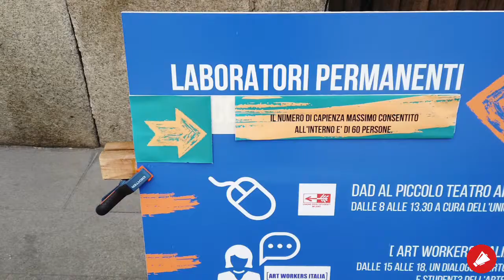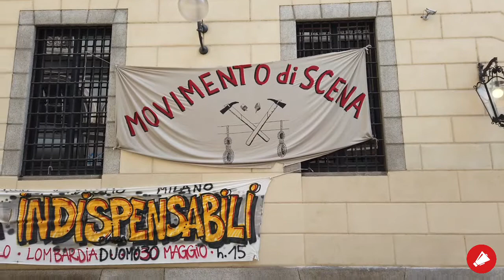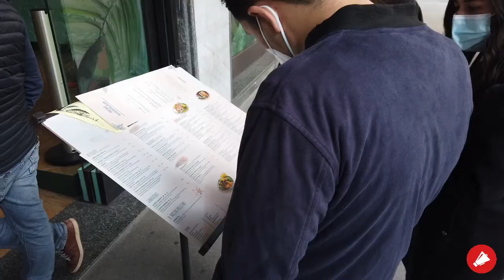Dalla resilienza alla speranza Milano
Abbiamo sentito le voci di lavoratori e gente milanese, a paritre dalla centralissima zona Duomo, dove ogni esercente ha avuto in questi ultimi anni, anche grazie al turismo, una crescita strepitosa. Ma nonostante la capacità dei milanesi di affrontare e superare un evento traumatico o un periodo di difficoltà (resilienza) come questo dovuto al Covid-19, la parola più pronunciata da tutti è divenuta "speriamo".